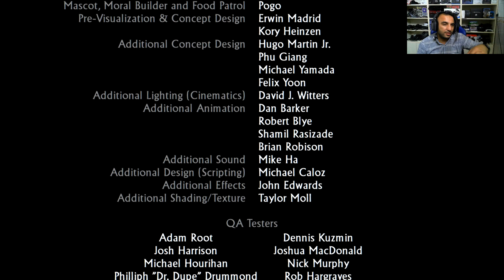UNCHARTED part 7 kotay